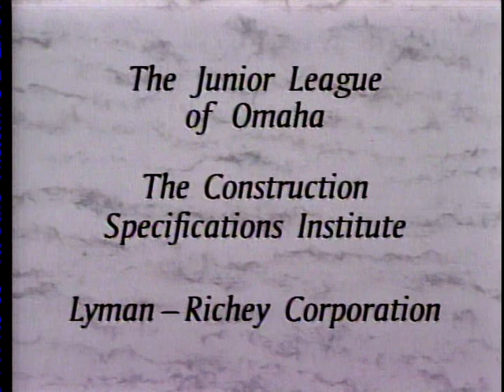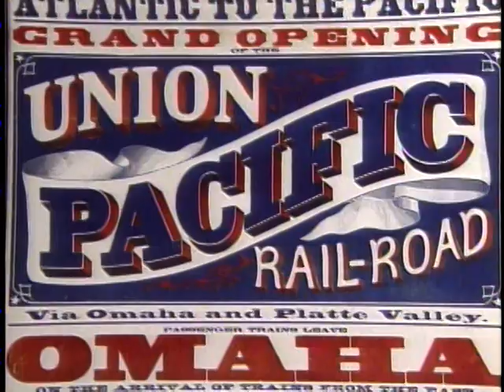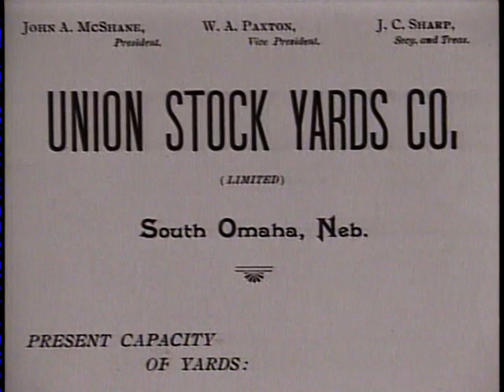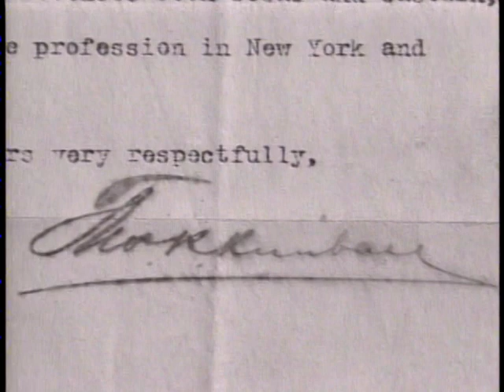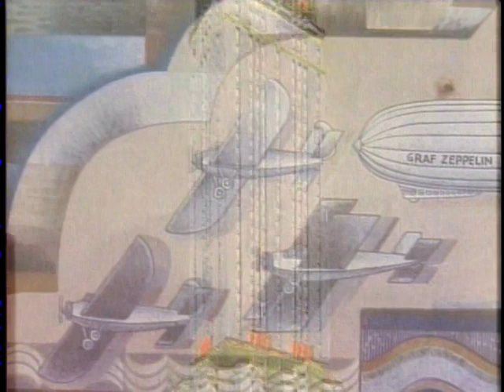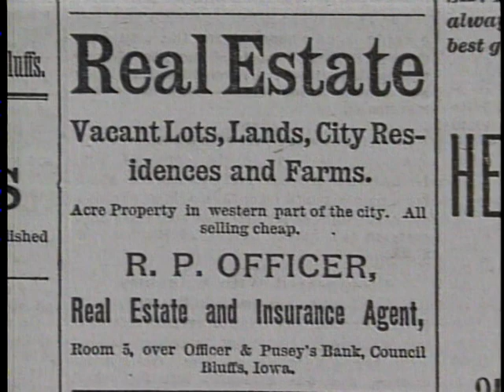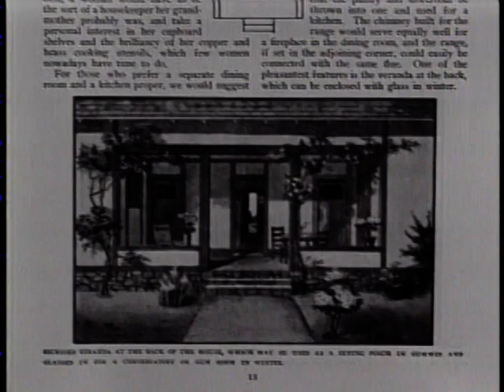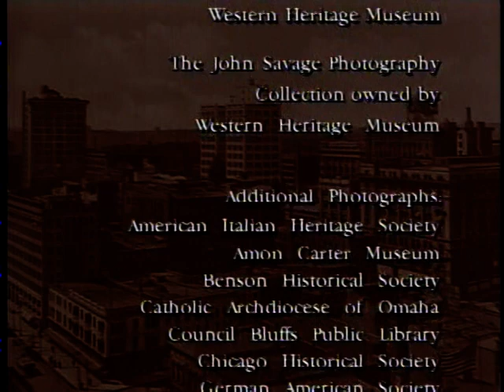If These Walls Could Speak [1994]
The University of Nebraska Omaha (UNO) television studio is dedicated to producing high-quality and engaging content for students and faculty, local, and statewide audiences. We aim to establish ourselves as a leading provider of educational and informative content that reflects the diverse interests and perspectives of our community. Our business model is based on a combination of underwriting, sponsorships, donations, and partnerships with local, regional, and non-profit businesses.